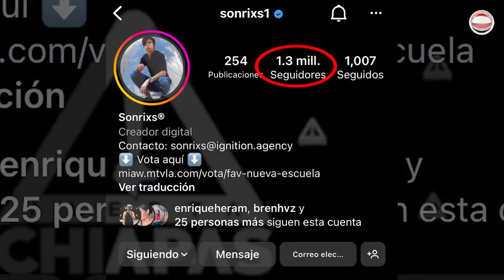Sonrixs, el influencer de Chiapas nominado por MTVMiaw 2022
Es Jorge Hernández, un verdadero influencer mejor conocido como Sonrixs.